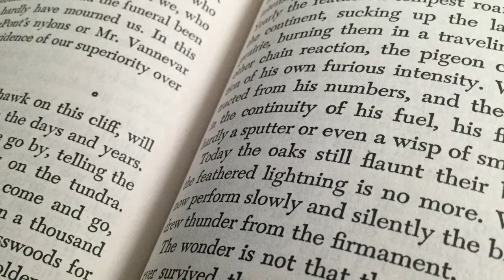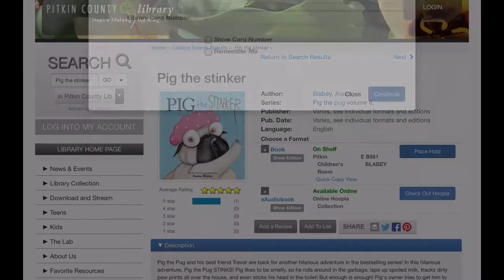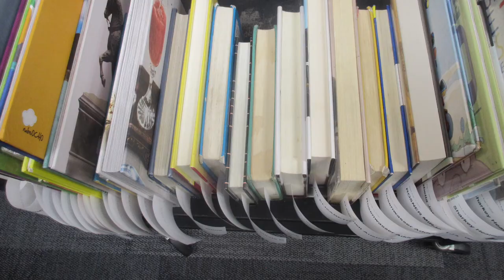Elephant and Piggie at the Library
Join Elephant and Piggie as they discover many of the items available to check out at the Pitkin County Library!